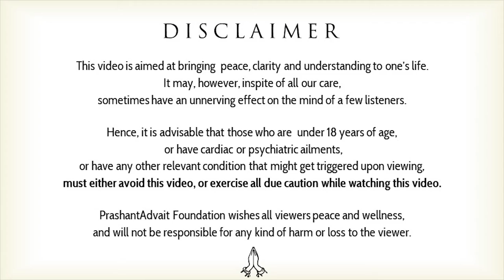There is no problem outside of yourself || Acharya Prashant, with youth (2014)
Context:
How to solve problems?
How to get rid of depression?
How to overcome depression?
How to manage multiple problem?